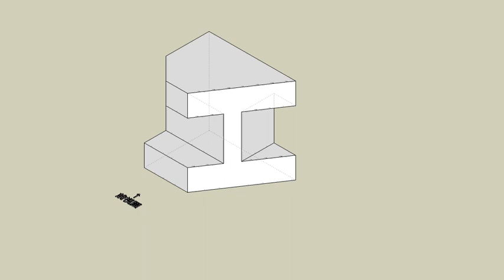育才出版測驗本第48頁第01題-等角圖展示